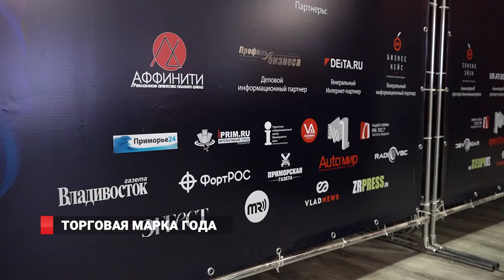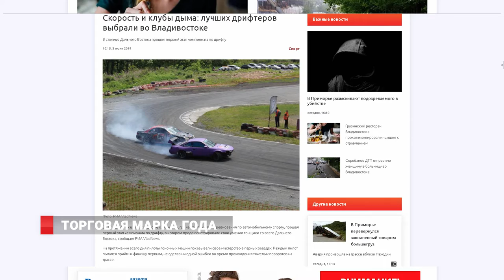ТОРГОВАЯ МАРКА ГОДА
Победителей престижного конкурса "Торговая марка года" назвали во Владивостоке. И лидером во многих номинациях стали ресурсы издательского  дома  БИЗНЕС КЕЙС.  Так, РИА VladNews названо  победителем в  номинации «Сила Бренда», газета «Владивосток» - победитель в номинации «Социально-ответственный бренд», Агентство  Приморье24 признано Народной  маркой, Радио «Лемма»-  победителем  в номинации «Популярный бренд», а «VBC»-  в номинации «Сила бренда в категории СМИ». Горячо поздравляем коллег за признание  читателей, слушателей  и зрителей. Ведь выбирали победителей открытым голосованием.